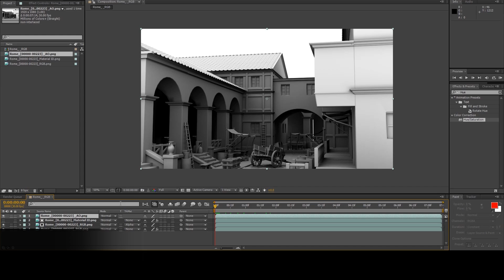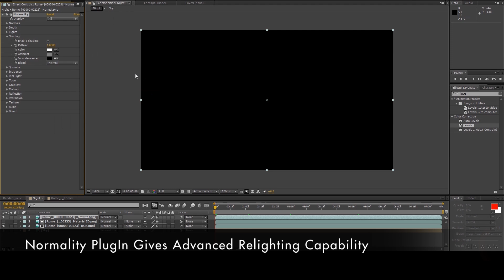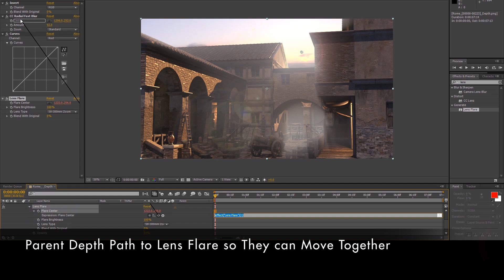Apply Amazing After Effects to Iray Photorealistic Animations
This video is rendered in iClone with the iClone Iray plug-in. Post-production was added in Adobe After Effects. Iray’s render passes are useful for compositing and post-processing with the likes of Depth, Material ID, Distance, Alpha, Specular, and more. You can create depth of field, add smoke in the distance, simulate lens flare, glow, or even alter the lighting scheme.

iClone is a real-time 3D animation software that includes character animation, scene design, and cinematic storytelling and much more, in one real-time engine.

Iray is available as a render plug-in for iClone. Iray is powered by NVIDIA’s highly interactive and intuitive physically based rendering technology that generates photo-realistic imagery.

Iray also supports Character Creator 3 for still art rendering. Character Creator can create realistic looking, animation-ready 3D human characters for use with iClone and other 3D tools.